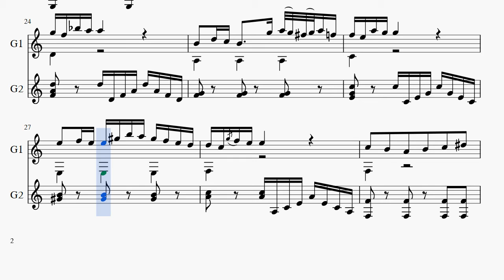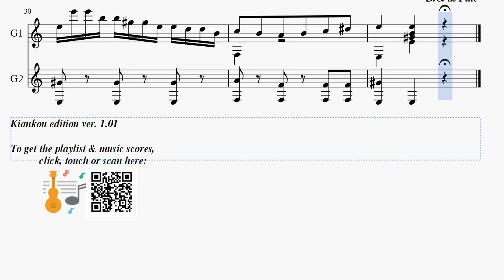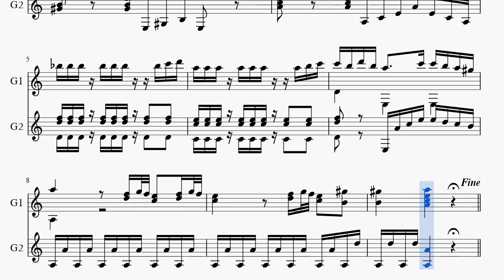Ferdinando Carulli Op.1 3-1 Largo, Duo Trois Petits duos Nocturnes Score video ver. 1.01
Title: Op. 1 Duo #3 Rondo Savoyardo, Duettino, Trois Petits duos Nocturnes
Perfiormer: MIDI
Genre: Duo Guitars (magenda)
ver. 1.01

Op. 1 Tres Duos Duettino